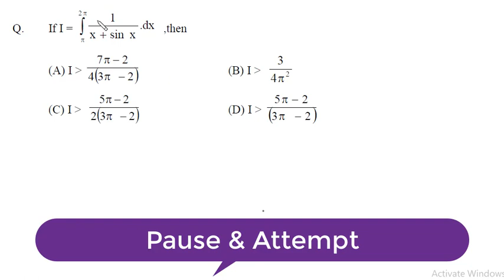Tricky Problems For IIT JEE ADVANCED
MATHS FOR IITJEE I  JEE MAIN I JEE ADVANCED I BITSAT I NDA